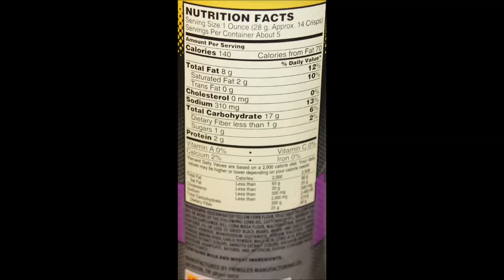Pringles LOUD: Salsa Fiesta, Mighty Margherita Pizza, Super Cheesy Italian & Fiery Chili Lime Review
This is a taste test/review of the new Pringles LOUD crisps. Flavors include Salsa Fiesta, Mighty Margherita Pizza, Super Cheesy Italian and Fiery Chili Lime. The Mighty Margherita Pizza and Super Cheesy Italian are made using grain and vegetables, while the Salsa Fiesta and Fiery Chili Lime use corn. They were $1.25 each at Meijer. 1 oz. (28g/about 14 crisps) = 140 calories